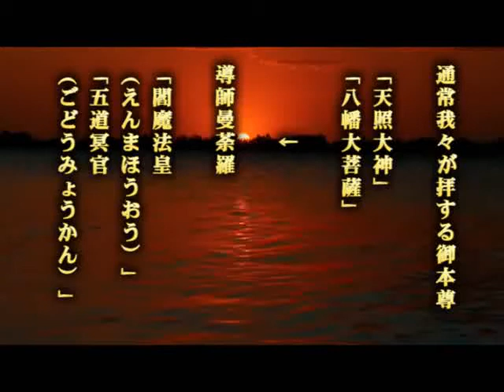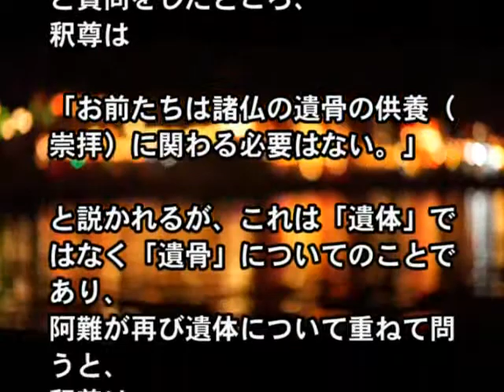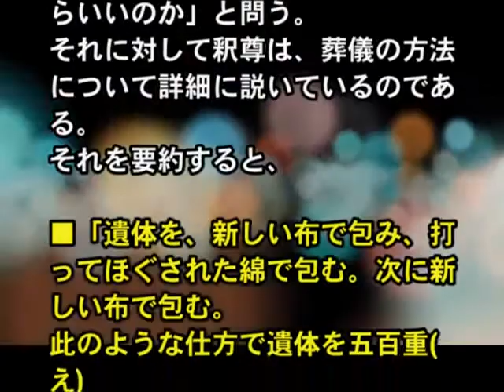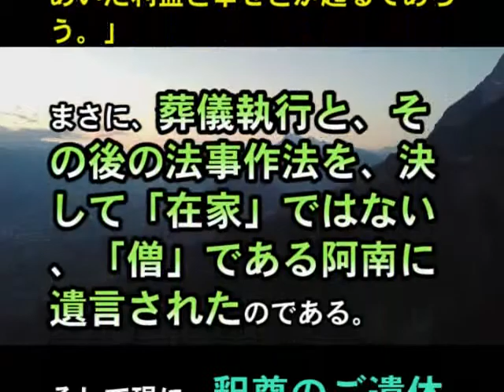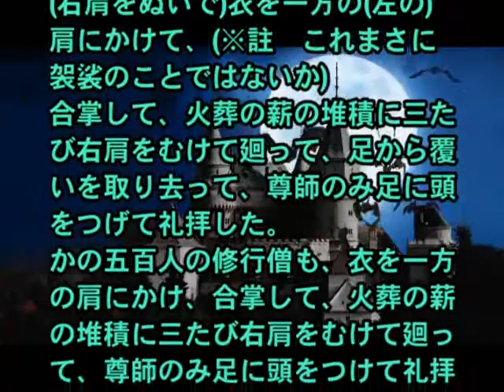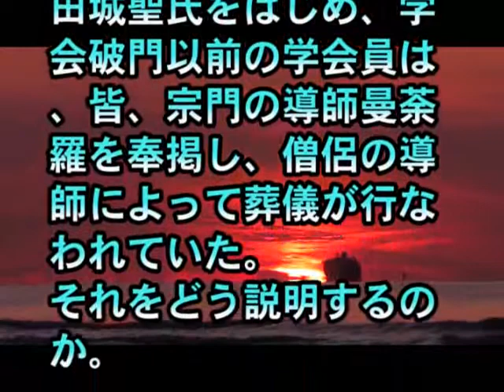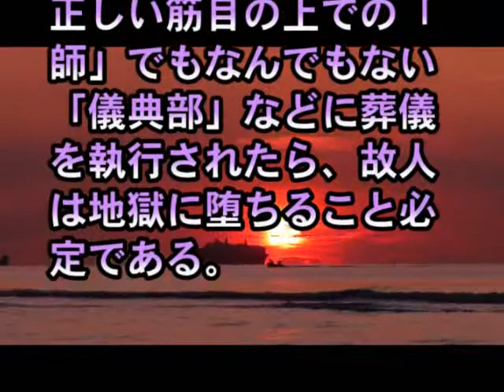079 創価の邪義「釈尊は在家が葬儀執行した」←木っ端微塵に破砕する [ドキュメント創価二世・三世一家４人創価脱会 !日蓮正宗へ入信 !! ]